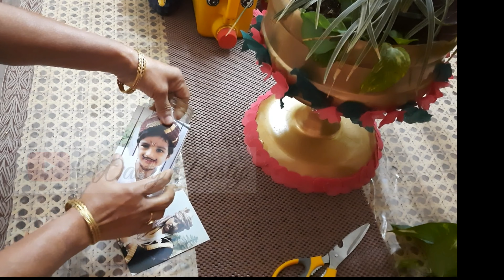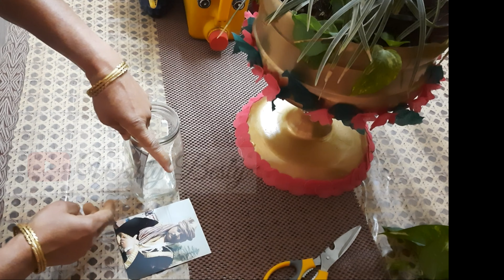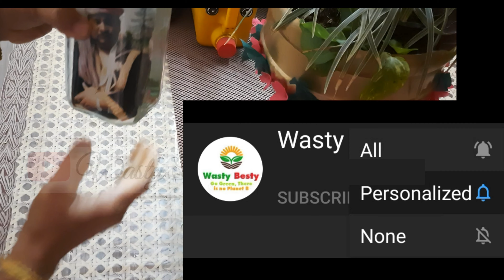2 मिनट में बनाएं अपना Quick Photo Planter || ना कोई खर्चा न कोई झंझट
💥 INTRO CREDITS -
Quik
Support QUIK

🌟 OUTRO CREDITS -
Intro Maker
Support INTRO MAKER

⚡ EDITING SOFTWARE
Kinemaster Premium
Support KINEMASTER